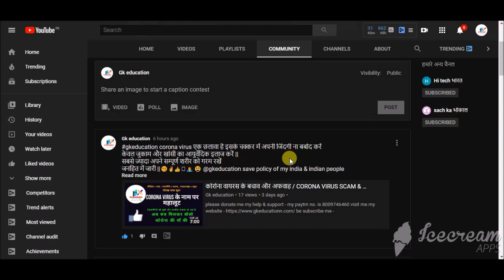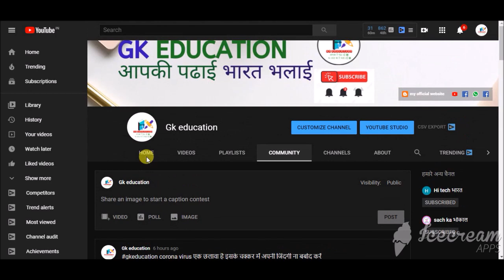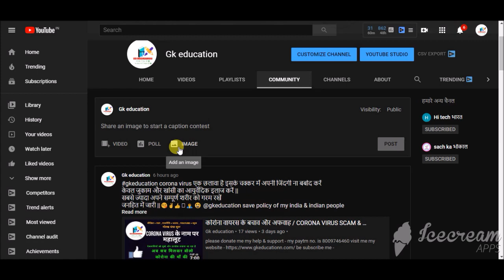NAVODAYA EXPECTED CUT OFF BY AUDIENCE POLL | NVS RESULT | पोल में वोट जरुर करें अपनी भलाई के लिए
& other all
gk education
gkeducation